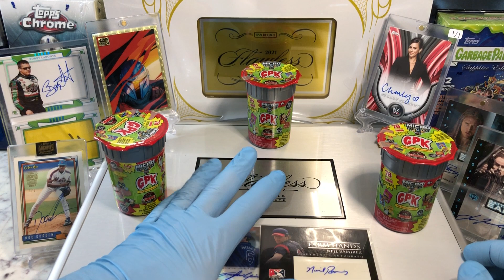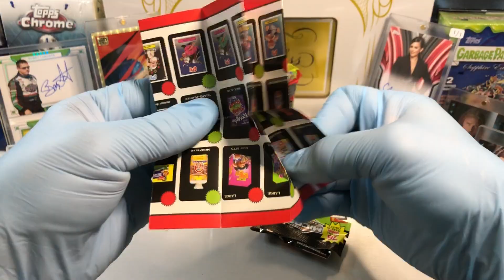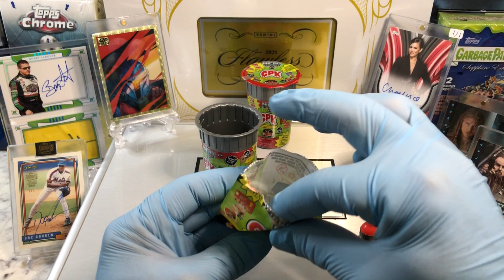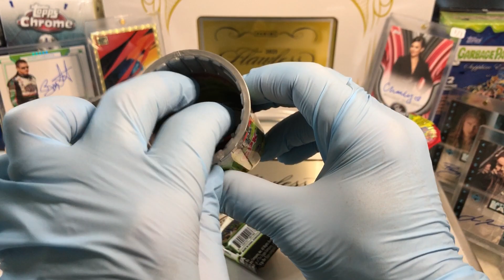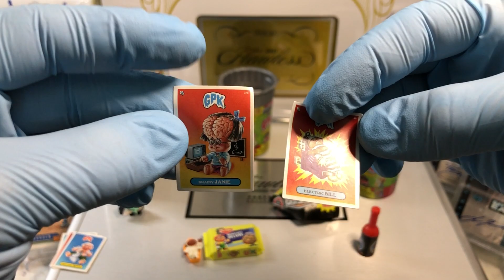Garbage Pail Kids Trash Can Odd Ball Wednesday!!!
Make sure to watch our flawless briefcase giveaway video and make a comment to be entered in the drawing! Commenting on every video earns you one entry per video.

Our cards are always for sale to our subscribers and 100% of the sale goes to the channel Let us know if want a card from our breaks at below email!